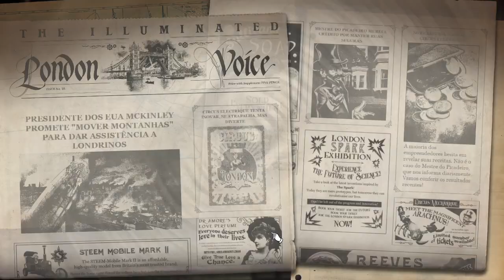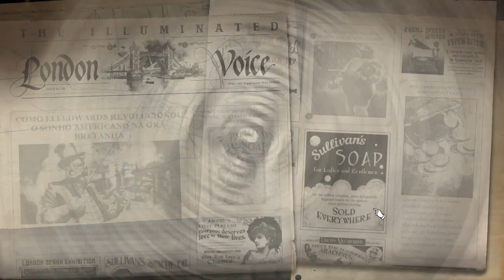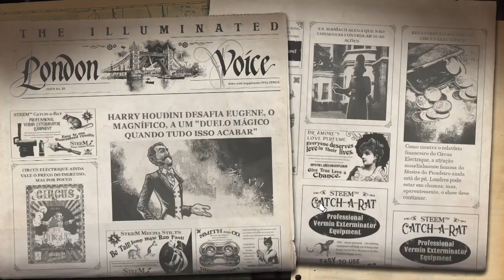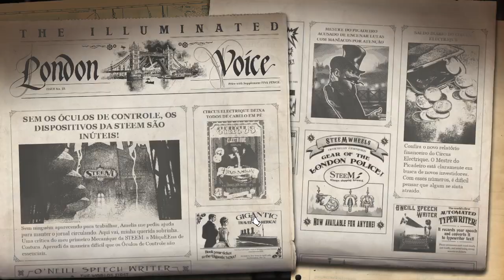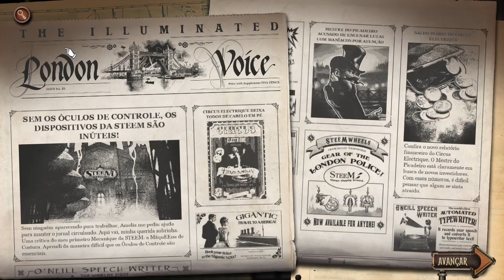Circus Electrique: UM ESPETÁCULO DE JOGO !!! - Gameplay PT-BR #04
Pagina Facebook: Ze-Mezenga-Gaming